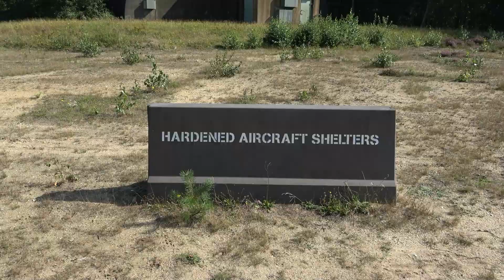Wat was Commandobunker 600? | Koude Oorlog in Nederland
Op een verscholen plek, midden in het bos, in de buurt van Soesterberg ligt Commandobunker 600. Dit gebouw moest vanaf de jaren vijftig van de 20e eeuw bescherming bieden tegen een eventuele aanval met atoomwapens. Maar wat was Commandobunker nu precies en wat heeft het voor de naoorlogse geschiedenis van Nederland betekent? In deze video zoeken we dat uit.

Afbeeldingen en video's:
- privé-video's
- YouTube 'Andere Tijden'